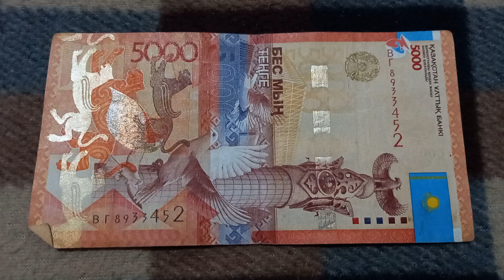Двойная Сила Материализации у БАНКНОТЫ 5000 ТЕНГЕ в № серии ВГ8933452 на байковой поверх 23 Октября